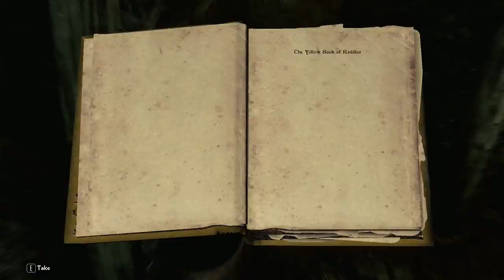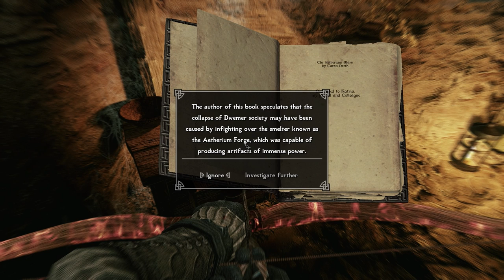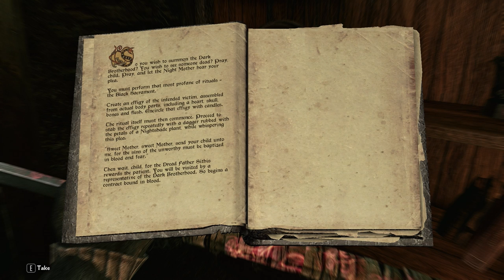These Aren't The Books You're Looking For // PatPat Plays: Skyrim Elysium Remastered // Episode 15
I GET NOTHING DONE THIS EPISODE BUT I LEARNT MY LESSON.